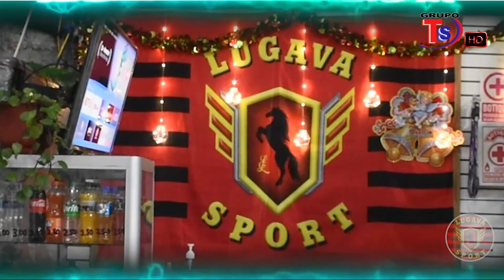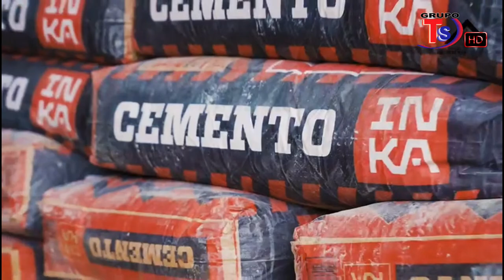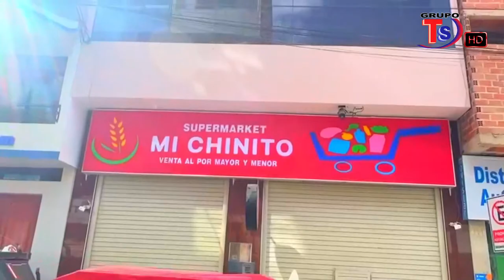TELESYSTEM NOTICIAS_EDICIÓN CENTRAL 06/09/2023